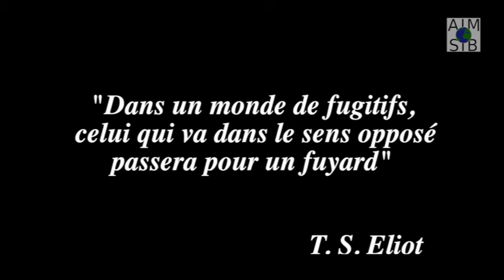Mauvais réflexes de prescriptions, Dr Vincent Reliquet, Dr Willy Kostucki, Dr Karl Rabeus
Journée inaugurale du 30 mai 2016 à Lyon